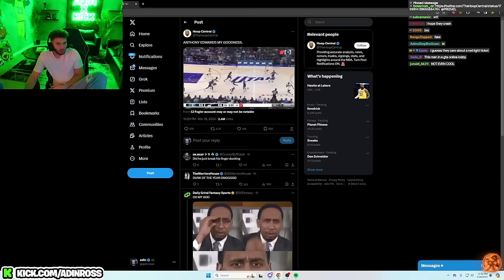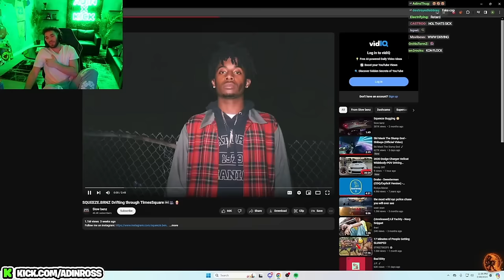Adin Ross REACTS to Squeeze.Benz Drifting through TimesSquare